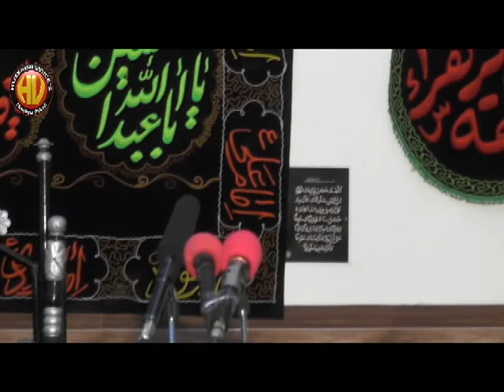Jb Tauqeer Ali| Ashra-e-Chehlum 2017|at Anjuman-e-Hussaini bathindi Central Jammu